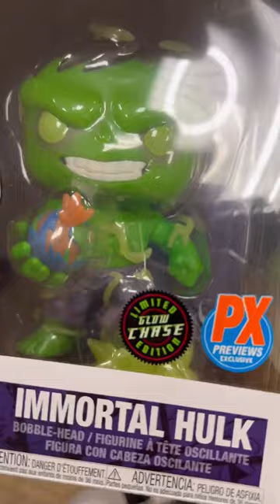SCORE!! Found a Hulk chase at Marshall’s last night !!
$7.99 at my local Marshall’s 🤩🤩